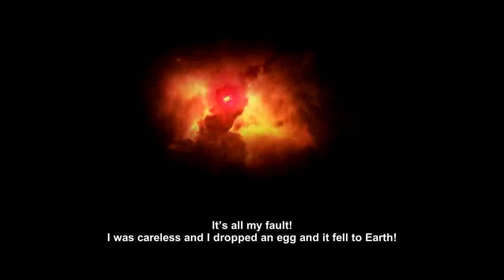NGÀY NẢY NGÀY NAY - Trailer chính thức - Khởi chiếu 06/02/2015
Phim “Ngày Nảy Ngày Nay” thuộc thể loại hài- tình cảm –xuyên không, xoay quanh chuyến hành trình gian nan nhưng không kém phần hài hước của hai nàng tiên khi xuống trần gian làm nhiệm vụ. Chính trong hành trình trải nghiệm làm con người dưới trần thế, hai nàng tiên đã hiểu được tình người, tình yêu và những điều ở nhân gian khác xa với nơi hai cô đang sống. Bộ phim có sự tham gia của diễn viên Ngô Thanh Vân, Lê Khánh, diễn viên trẻ Quốc Dũng, ảo thuật gia Petey Nguyễn,…Đặc biệt, phim có sự tham gia biên soạn kịch bản của Jun Phạm – thành viên nhóm 365

Nhà sản xuất : Ngô Thanh Vân; Trần Bữu Lộc
Đơn Vị Sản Xuất: VAA Productions
Đơn vị phát hành : BHD
Diễn viên Chính :
Ngô Thanh Vân : Đan Nương
Lê Khánh: Tiêu Duyên
Petey Majik Nguyễn : Long
Trần Quốc Dũng  : Quân
và nhiều diễn viên khác
Đạo Diễn : Cường Ngô
Ý tưởng kịch bản : Jun Phạm (365), Ngô Thanh Vân.